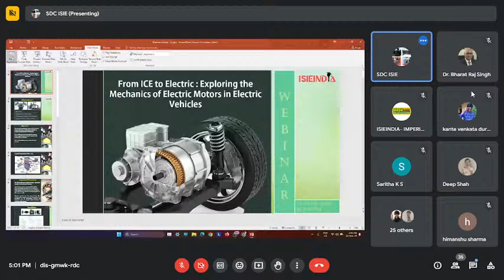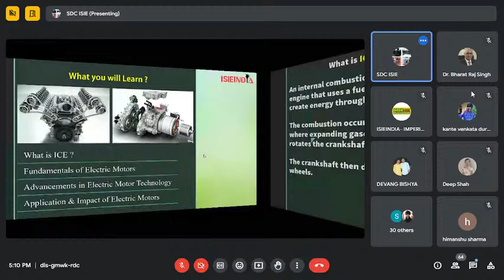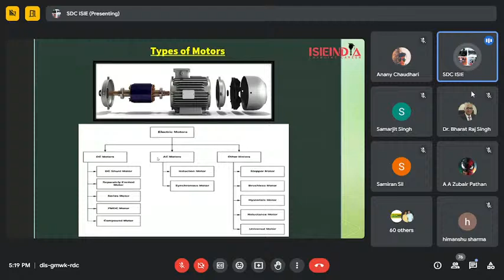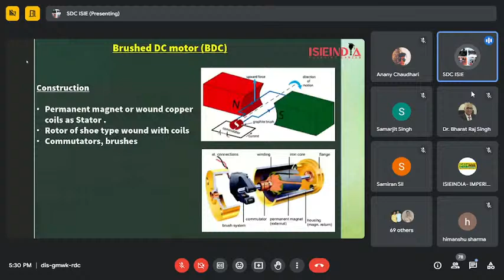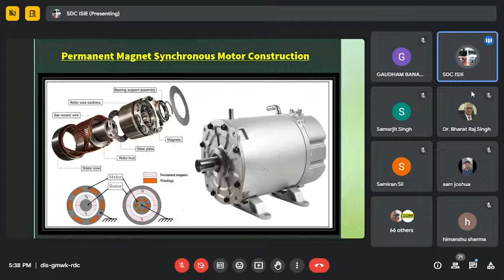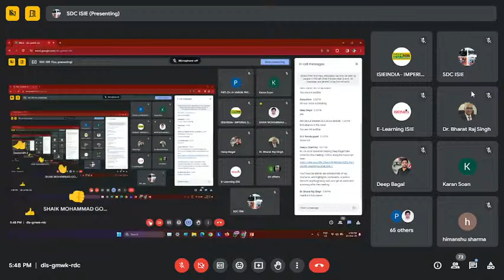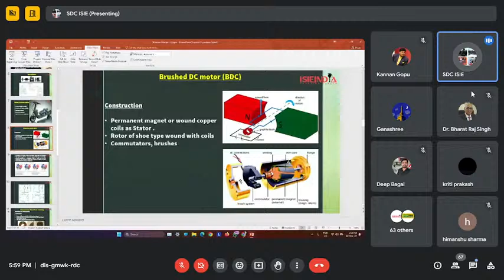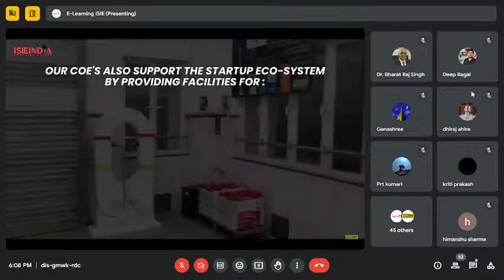Free Certified Webinar | From ICE to Electric: Exploring the Mechanics of Electric Motors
Join our FREE certified webinar on Saturday, March 23rd at 5 PM IST and  unlock the secrets of electric motors, the power behind the future of transportation!

In this webinar, you'll learn:
✅The ABCs of electric motors and how they work.
✅Cutting-edge advancements pushing the boundaries of electric motor technology.
✅Real-world applications of electric motors and their impact on our future.

This webinar is perfect for:
✨Engineers ⚙️
⚡Auto enthusiasts ️
⭐Anyone curious about the future of mobility

Don't miss out!